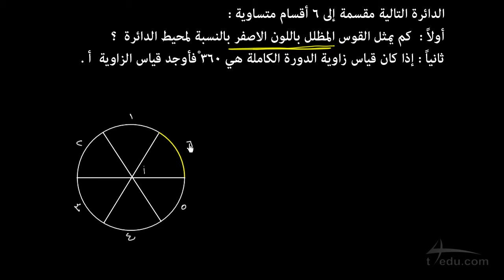نشرح | الدورة والزوايا